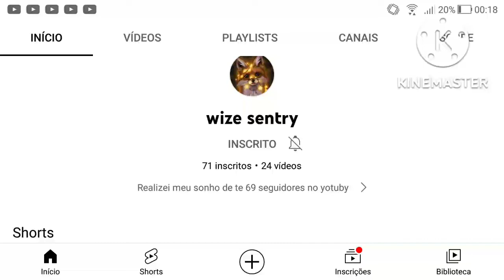inscrevam-se nesse canal maravilhoso 💕💕:)